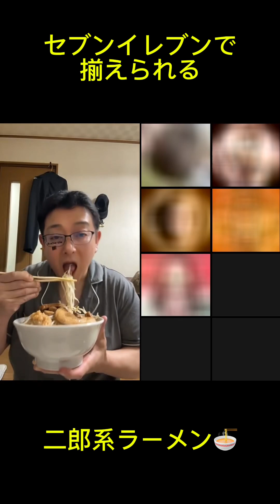セブンイレブンで家二郎🍜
セブンイレブンで揃えられる